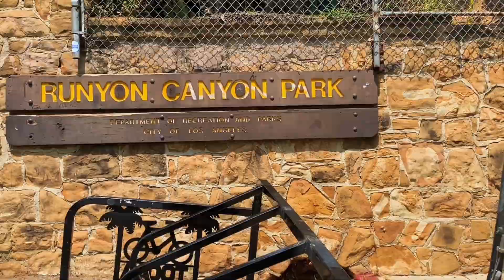Hardest Workout Ever: Hiking Runyon Canyon!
This is a video of me tackling Runyon Canyon in Los Angeles, CA. I have a love/hate relationship with Runyon Canyon, it's challenging as hell but I always feel like a CHAMPION when I finish. I remember the first time I hiked Runyon Canyon I had to put some gospel music on and pray my way to the top. I'm not lying y’all. Lol. But on the positive side, the view at the top is breathtaking and it's a fun/free outdoor workout. And on a day where there's not alot of fog and smog in the air, there's the most beautiful view of Hollywood and LA, as well as a really clear view of the HOLLYWOOD sign. There's three different trails you can take. I like to take the most difficult trail especially when I want to challenge myself and have an effective workout.

If you’re ever in LA I would definitely say go to Runyon Canyon!